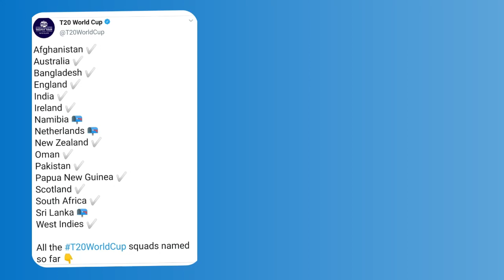ICC T20 WORLDCUP 2021 All Teams Squads l ICC T20 World 2021 All team schedule l Icc cricket worldcup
Credit : All photos collect from google and some other websites
thanks for who create photos.

This is my own creation kindly support